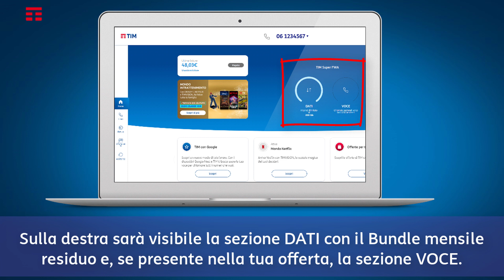Come verificare il Bundle residuo della tua linea FWA su MyTIM